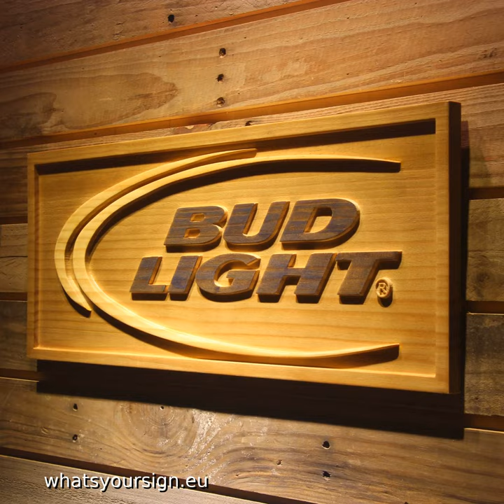Bud Light Wood Sign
This handmade solid pine wood sign is a one-of-kind piece of art which will look absolutely amazing in someone's home or office. Precise carvings and detailing, handmade and handcrafted from scratch make this a really unique wooden wall decoration. Thanks to beautiful grains of the wood each piece has it's remarkable and special look! Patterns and details are carefully engraved on a solid premium quality pine and finished with a two-tone stain and sealer onto the wood giving it a beautiful 3D effect.